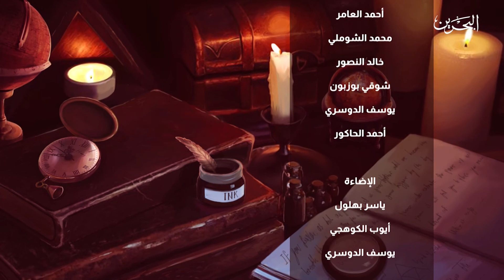كان في هذا الزمان | الحلقة 11 | الصابونه والحمام المتنقل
في كل يوم قصة جديدة، أحداثها وقعت في عصرنا هذا، جمعناها لكم من كل مكان في العالم لنستلهم منها الدروس والعبر والفوائد. لنكتشف أن كل هذه المعاني الجميلة التي بحثنا عنها في كل مكان هي أساس ما جاء به ديننا العظيم، لذا حق علينا أن نفتخر بقيمنا أمام العالم أجمع !